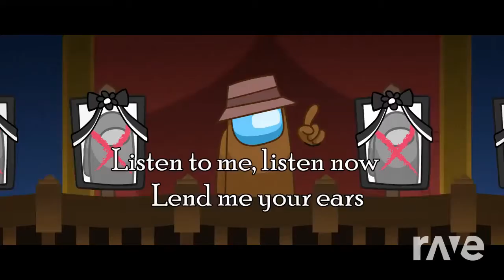Mashup | CG5 x Gamingly - Lyin' 2 The Spy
L2M render by @NAndrewMashups